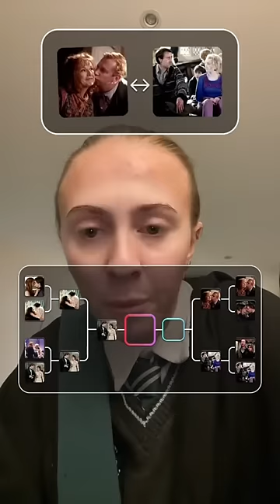draco rates harry potter couples